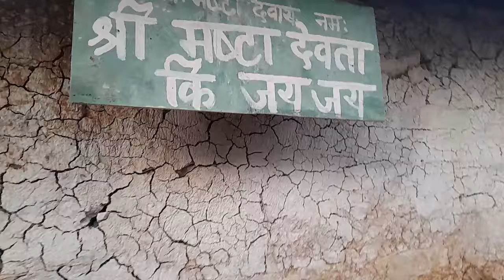दरकाडि मष्टामाडौ नमाकि विशेष पुजाआजा गडराय खप्तडछान्ना बझाङ नेपाल 🇳🇵